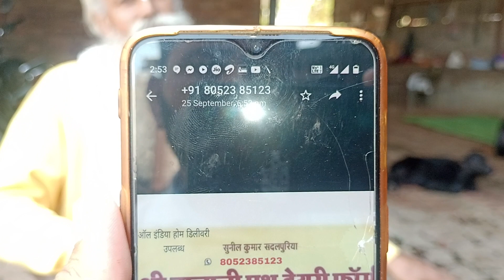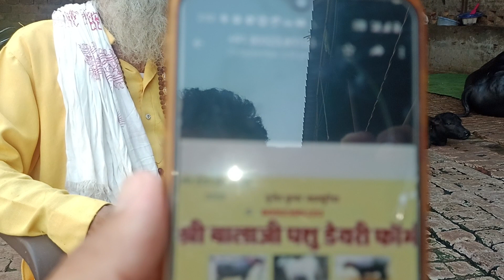बाबाजी के साथ हुआ बड़ा धोखा।। आप के साथ भी हो सकता है बचने के लिए देखें विडीयो ।। pls share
@BalajiMurrahDairyAdampur बाबाजी के साथ हुआ हुआ बड़ा धोखा।। क्या आप भी लेना चाहते है 65 हजार में 18 किलो की भेंस।। pls shareबाबाजी के साथ हुआ बड़ा धोखा।। क्या आप भी लेना चाहते है 65 हजार में 18 किलो की भेंस।। pls share
murrah_buffalo_dairy_farm
@Balajidairyadampur Murrah buffaloes showroom
capacity Haryana Murrah buffalo
balaji dairy farm punganur
haryana_ki_jyada_dudh_wali_murrahबाबाजी के साथ हुआ बड़ा धोखा।। आप के साथ भी हो सकता है बचने के लिए देखें विडीयो ।। pls share